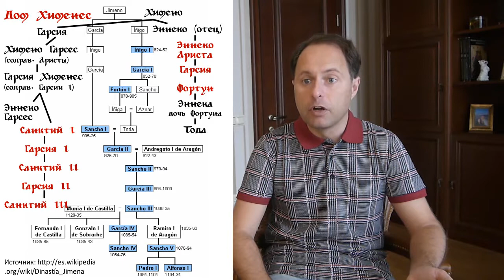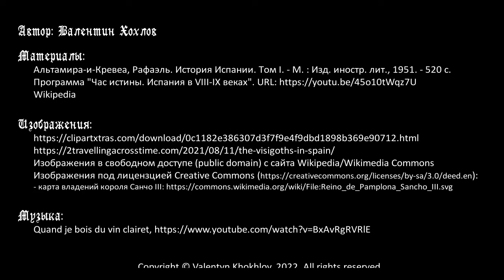История Испании №13 - Королевство Памплона (Наварра) в IX-X веке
Цикл передач об истории Иберийского полуострова. В 824 году в городе Памплона образуется новое королевство во главе с Эннеко (Иньиго) Аристой. Две версии происхождения Аристы и родство с кланом Бану Кази (Каси). В IX веке соправителями потомков Аристы являются потомки его кузена, но в 905 году Санктий (Сачно) из младшей ветви совершает переворот. Он же присоединяет Арагон в результате брака своего сына. В X веке в Наварре правит этот род, дом Хименес. Они активно вмешиваются в дела Леона и Кастилии, но терпят поражение от мусульман и вынуждены платить дань халифу в Кордове.

Таймкоды:
00:00 Вступление
01:50 Версии происхождения Эннеко Аристы, анализ источников
06:30 Дом Бану Кази (Каси) и его связь с Эннеко Аристой
09:04 Основание королевства Памплоны в 824 году, правление Эннеко Аристы
13:01 Правление потомков Эннеко Аристы и их кузенов-соправителей
16:09 Переворот 905 года, правление Санктия I, присоединение Арагона
19:49 Правление Гарсии I, вмешательство в дела Леона и Кастилии
21:25 Правление Санктия II и Гарсии II, зависимость Наварры от Кордовы